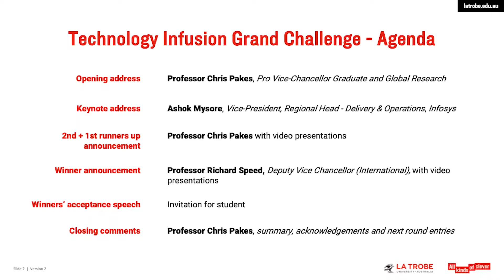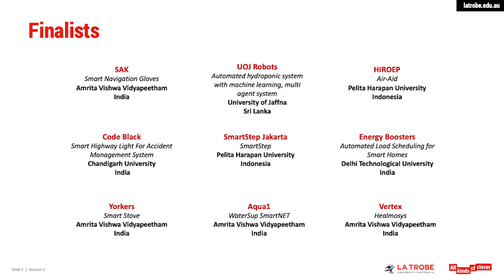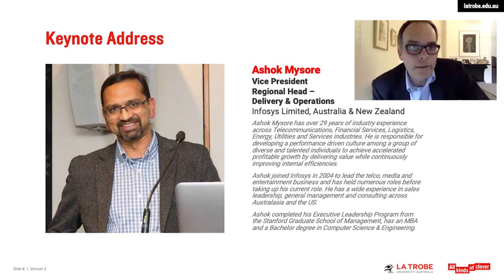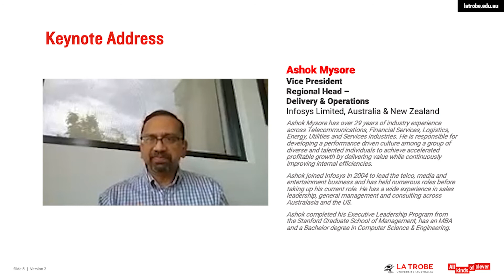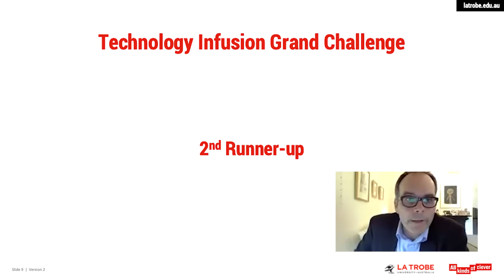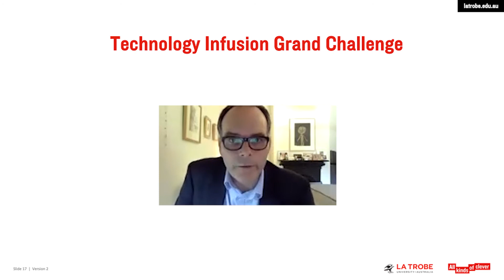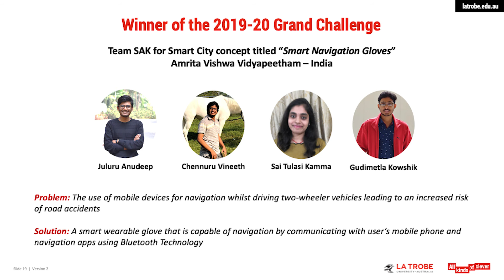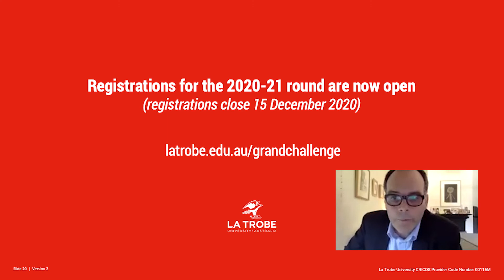Technology Infusion Grand Challenge 2019-20 - Awards Presentation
The Winners of the 2019-20 Technology Infusion Grand Challenge were announced on the 27th of November 2020.

Technology Infusion Grand Challenge organized by La Trobe University is a competition for undergraduate students in the STEM and Business fields attending Universities in the Asian region. This competition is a collaboration of La Trobe’s Centre of Technology Infusion, La Trobe Accelerator Program, School Engineering and Mathematical Sciences and La Trobe Business School.

00:13  Opening address: Professor Chris Pakes, Pro Vice-Chancellor Graduate and Global Research
07:13  Keynote address: Ashok Mysore, Vice-President, Regional Head - Delivery & Operations, Infosys
18:09  First and second runner up announcement: Professor Chris Pakes
20:18  Winning presentation address: Professor Richard Speed, Deputy Vice Chancellor (International)
22:16  Winner announcement: Professor Richard Speed
25:00  Closing comments: Professor Chris Pakes

Registrations for the 2020-21 round closes on the 11th of January 2021